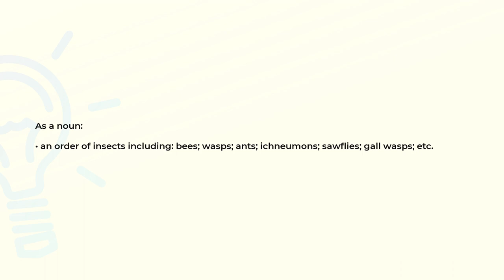What is the meaning of the word HYMENOPTERA?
Definition and spelling of the word HYMENOPTERA.

(00:00) Intro
(00:07) As a noun
(00:25) Spelling

As a noun (00:07):
• an order of insects including: bees; wasps; ants; ichneumons; sawflies; gall wasps; etc.